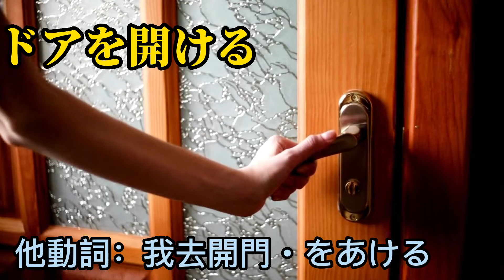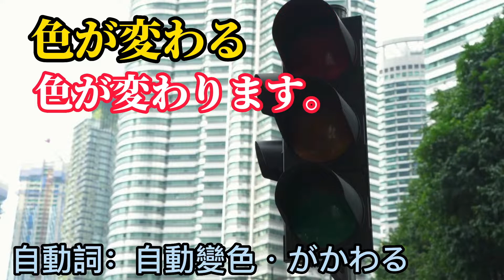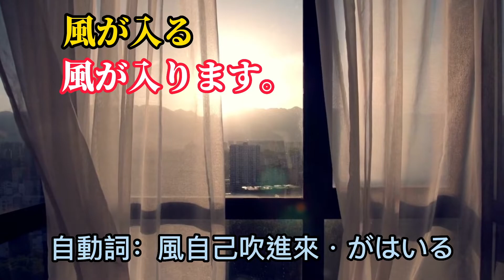44個日語動詞（自動詞/他動詞的區別練習）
自動詞/他動詞常常分不清楚，需要多多聽練，磨出語感，再配合場景自己說出來就可以練好了。